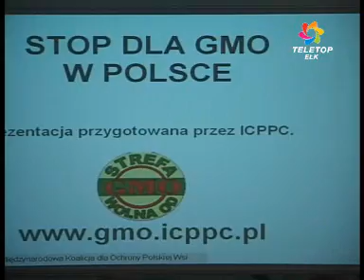GMO żywność modyfikowana genetycznie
Na nasze stoły może trafić gentyczne modyfikowany ryż, olej, soja czy kukurydza. Gmo to krzyżowanie genów, które w naturze nigdy by się nie połączyły. Zagrożenie problemem rozumieją rolnicy produkujący żywność ekologiczną, nie tylko w Polsce.